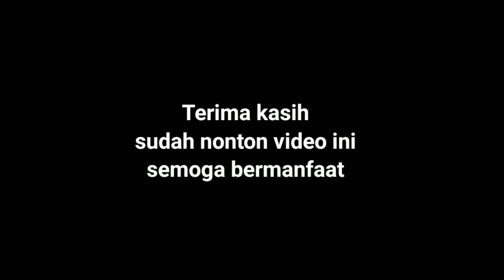PLAFON JAYA BEL COCOK UNTUK RUANG KARAOKE / STUDIO MUSIK/ruang kedap suara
sekedar menambah pengetahuan aja
PLafon ini selain tampilan yang bagus. Lebih mengedepankan fungsi untuk menyerap suara/ruang kedap suara.
 cocok untuk
ruang karaoke
Ruang rapat
Rumah ibadah